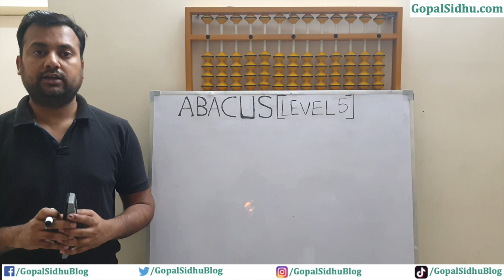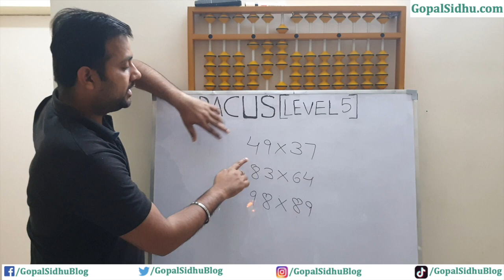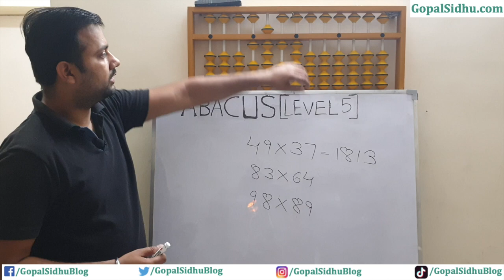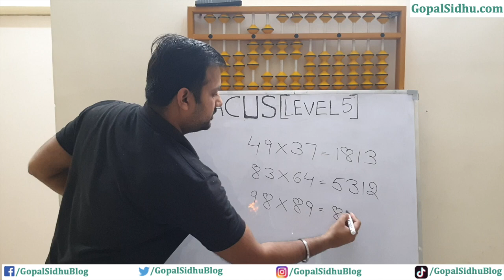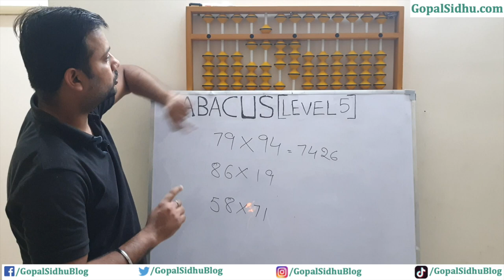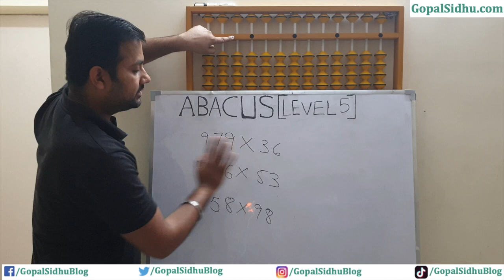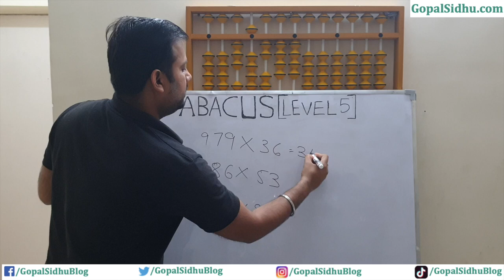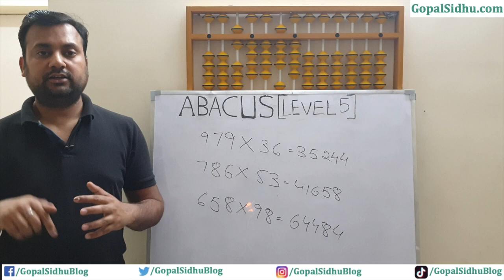Abacus Level 5 (Part 3) | Abacus Multiplication 2 digits by 2 digits [49 x 37] | Hindi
This video shows the abacus multiplication of 2 digits by 2 digits. Tables from 2 to 9 are the requirement to learn abacus multiplication. With the help of some examples, multiplication is explained.

Sums taken in this video are shown below:

49 x 37
83 x 64
98 x 89
79 x 94
86 x 19
58 x 71
979 x 36
786 x 53
658 x 98

Mic I use

Abacus all level books

Abacus kit

Student abacus

Master abacus